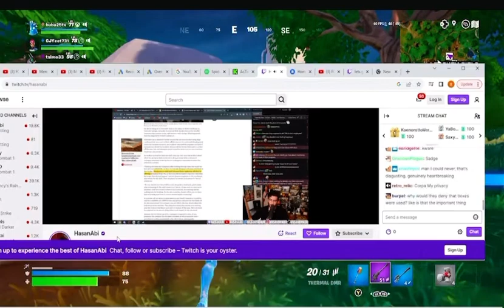Hasan Reads Fan Letter.. (Hasan Live Reacts)